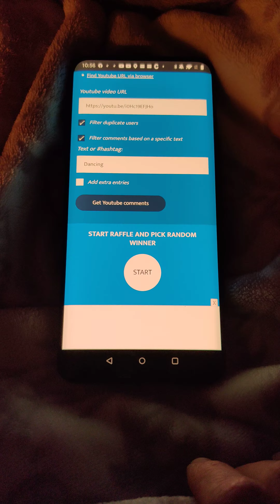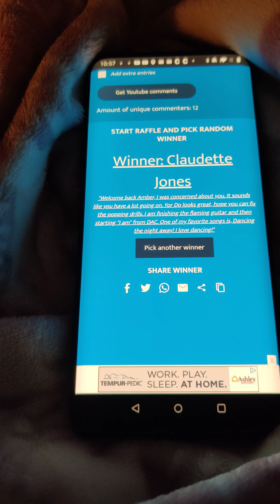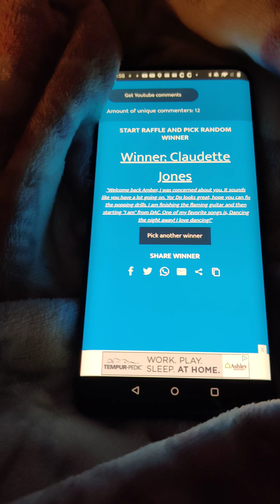The giveaway winner!!!🎉